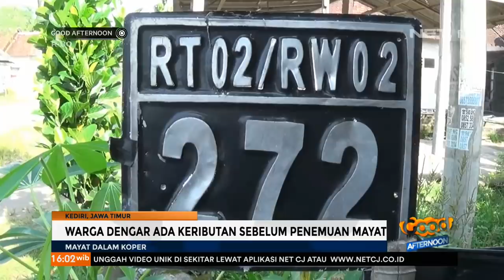Polisi Berhasil Temukan Kepala Korban Mutilasi di Kediri